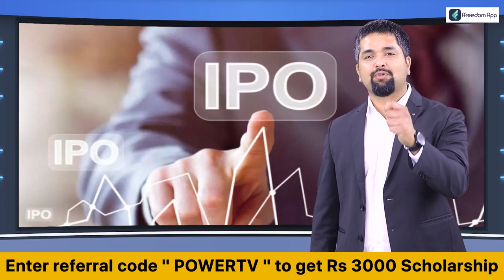Saturn Transit 2023 Effect : ಕುಂಭಕ್ಕೆ ಶನಿ ಪ್ರವೇಶ ; ಹೇಗಿದೆ ಸಾಡೇ ಸಾತಿ ಪ್ರಭಾವ..? | Aquarius | Power TV